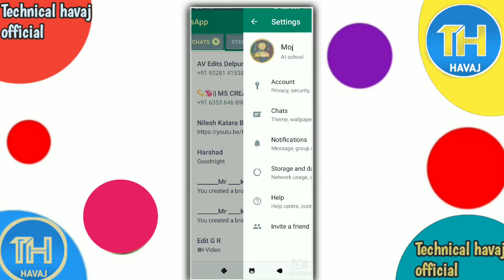whatsapp me chat storage kaise dekhe | whatsapp manage storage | whatsapp manage storage kaise karen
Hello Dosto,
Is video me maine aapko bataya hai ki whatsapp manage storage kaise karen,whatsapp manage storage,whatsapp me chat storage kaise dekhe,whatsapp me chat storage kaha se dekhe,whatsapp manage storage delete,whatsapp chat storage full problem,whatsapp me kis se kitna baat hota hai kaise pta kare agar aapko ye janna hai to video last tak dekhiye mujhe umeed hai ki aapko video pasand aayega..apptouse

► अगर आपको VIDEO पसंद आया तो VIDEO को लाइक करे,VIDEO को  शेयर करें, कोई सवाल हो तो COMMENT जरुर करे और साथ में हमारे चैनल को SUBSCRIBE करना न भूले |whatsapp storage full problem / whatsapp storage almost full / whatsapp storage kaise khali kare,

whatsapp storage full problem,
whatsapp storage,
whatsapp storage problem,
whatsapp storage solutions,
whatsapp storage solution,

storage almost full in whatsapp,
storage is full,
storage almost full in whatsapp 2021,

whatsapp ki storage almost full hai kaise khali kare,
whatsapp ki storage bar bar full ho rahi hai to kya kare,
whatsapp ki storage bar bar full ho rahi hai,
whatsapp storage problem kaise solve kare apne mobile me,

storage problem solve,
storage problem solution,
whatsapp storage problem solve,
whatsapp storage kaise kam kare,
whatsapp storage problem kaise solve kare 2021,

storage problem solve 2021,
storage in full whatsapp,
whatsapp me storage full ho gayi hai,

Talent Pehchan,

Talent pehchan,

talent pehchan,